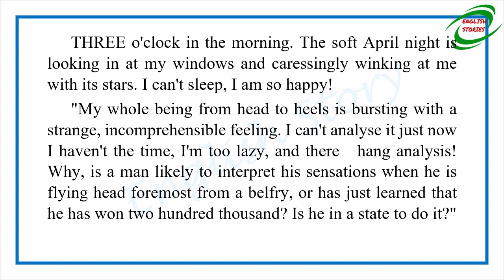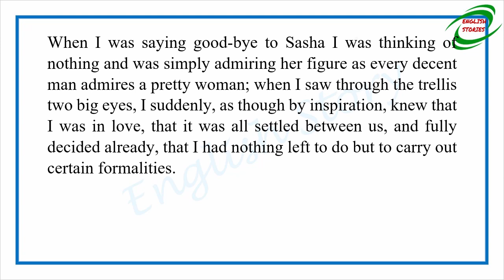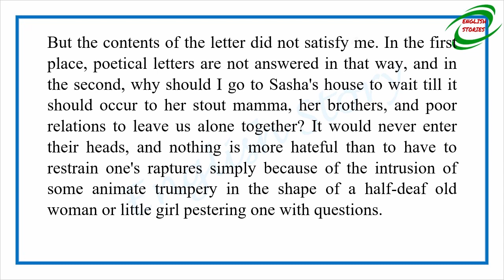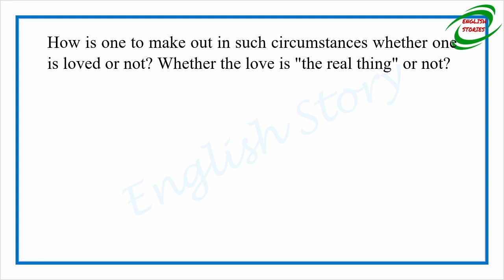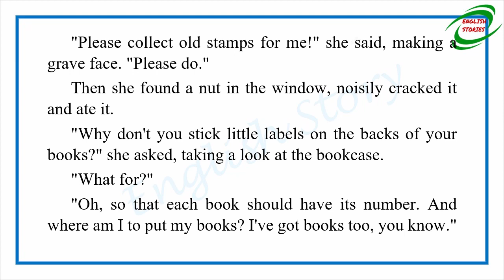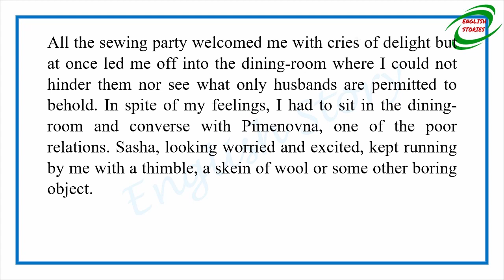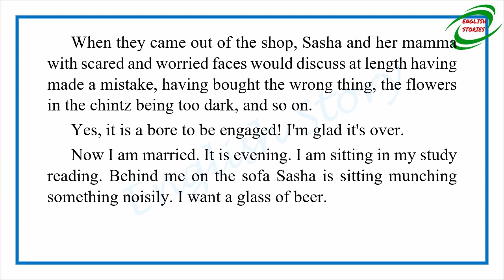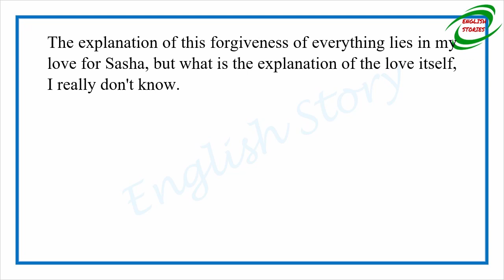Learn English Through Story - Love by Anton Chekhov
Story title: Love
Author: Anton Chekhov